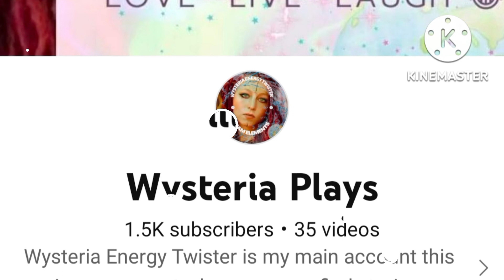BIKO KAKANIN//CelineGiganto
Thank you for watching my video and please don't forget to like and Share my Channel Celine Giganto and comment below thank you so much GOD BLESS EVERYONE LOVE YOU ALL